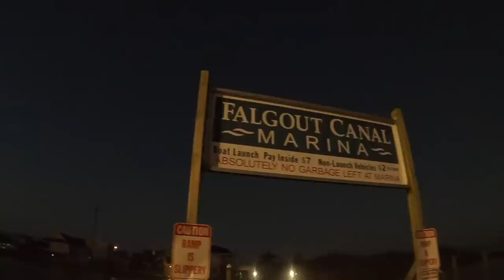This Area Has Speckled Trout Every Cast!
There ARE still places left with thriving speckled trout populations, and I had the good fortune of fishing one of them this week with my buddies Chris Macaluso and Capt. Lloyd Landry of Outcast Fishing Charters. The action was almost nonstop from the very first cast.

Catch more fish and look cool doing it in official Habit Outdoors fishing apparel.

Want to shoot your own fishing videos? Here's some gear/resources you might find useful:
GoPro 8
GoPro 9
GoPro chest mount
Refuel 9-hour GoPro battery